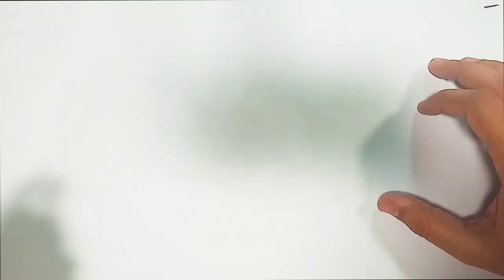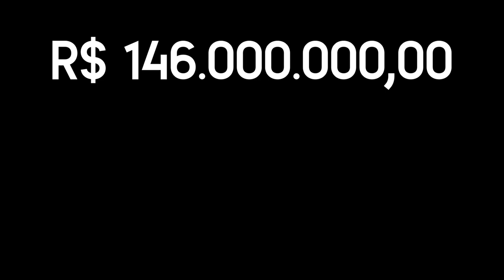Conheça a história da Lagoa da Pampulha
Você sabe quando a lagoa foi inaugurada? Sabe as espécies da fauna e na flora? Conheça mais da história do principal cartão-postal de BH. Este vídeo faz parte da especial: “Pampulha: o eterno custo da lagoa”, produzida pela Mais Conteúdo, de O TEMPO.